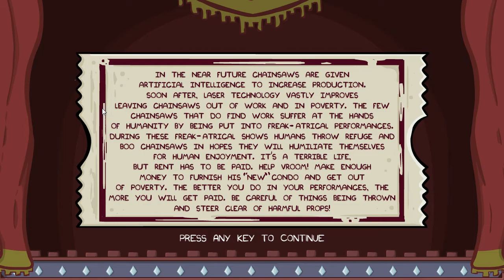The Chains of Poverty - IndieSpeedRun 2013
Here is a short game play video of our IndieSpeedRun 2013 entry named "The Chains of Poverty!" Our assigned theme was poverty and our element was chainsaw. With those two stipulations in mind we came up with this beauty! There exists a very deep moral message to the game as well for those who are willing to dig for it. Enjoy!